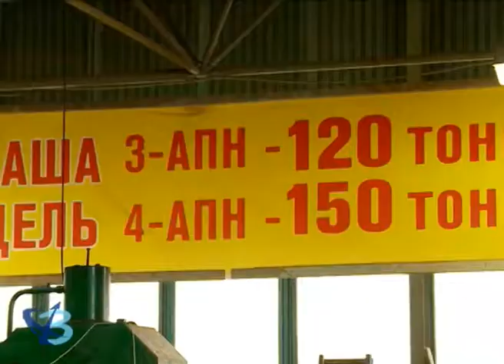Вложения в благоустройство 12+